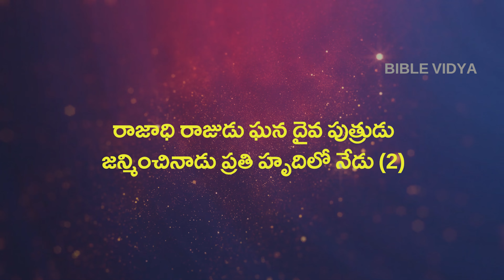రాజాధి రాజుడు Rajaadhi raajudu Song || Telugu Christian Audio Songs BOUI SONGS|| BIBLE VIDYA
బైబిల్ విద్య  అను మా యూట్యూబ్ ఛానల్ ని  వీక్షిస్తున్న మీ అందరికి మన ప్రభువును ప్రియా రక్షకుడైన యేసు క్రీస్తు  వారి పేరిట వందనములు
ప్రతి రోజు మేము అప్లోడ్ చేస్తున్న వీడియోస్ మీకు నోటిఫికేషన్ రూపంలో తెలియాలి అంటే  మీరు మా ఛానల్ ని  సబ్స్క్రయిబ్ చేసుకొని బెల్ ఐకాన్ ని ప్రెస్ చేయగలరు.అదేవిధంగా బైబిల్ నుండి మేము ప్రతి రోజు  అడిగే  ప్రశ్నకు సమాధానం తెలియజేసి దేవుని జ్ఞానంలో అభివృధి పొందాలి అని కోరుకుంటున్నాము.